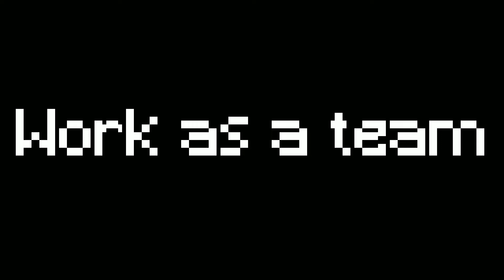Hide and Seek | Ultra Deluxe| Trailer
Coming soon, an excellent Minecraft map!